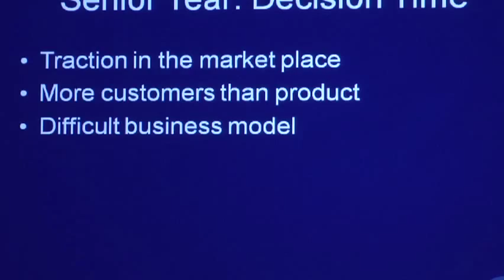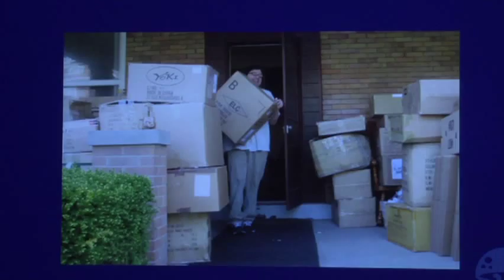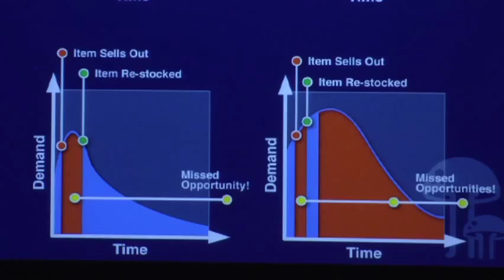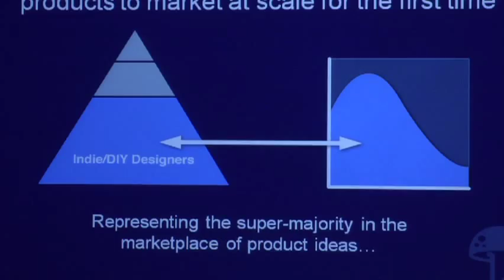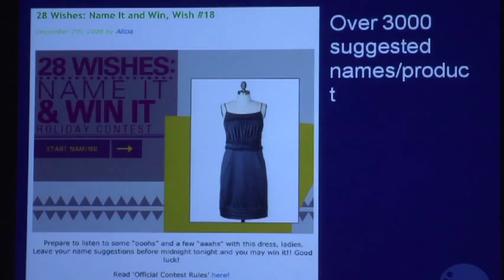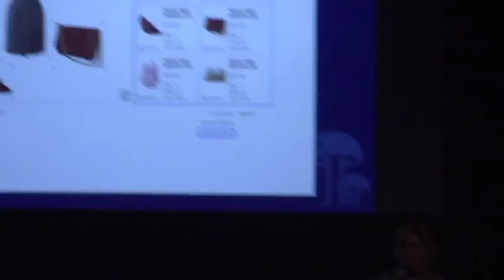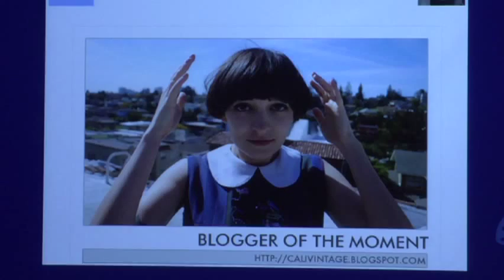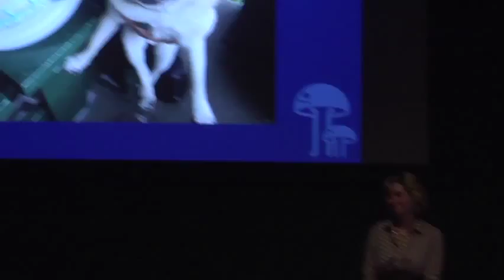ModCloth.com: In-class Lecture | Parsons The New School for Design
ModCloth.com: In-class Lecture

Founder and Owner of hhtp:// Susan Gregg Koger, speaks to Parsons Fashion Marketing & Retailing students about her growing online business.

*Location: Anna-Maria and Stephen Kellen Auditorium, Sheila C. Johnson Design Center. 05/03/2010 6:00 p.m.